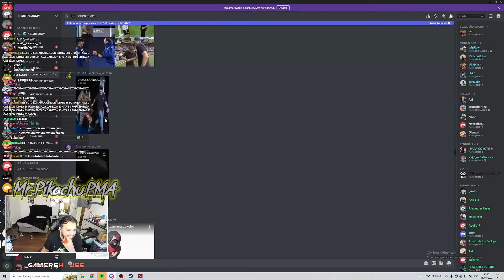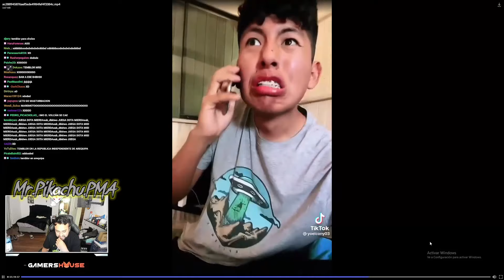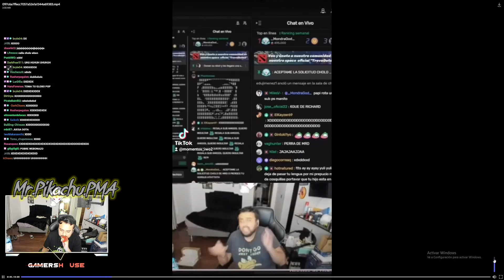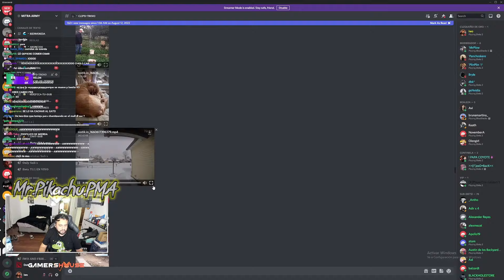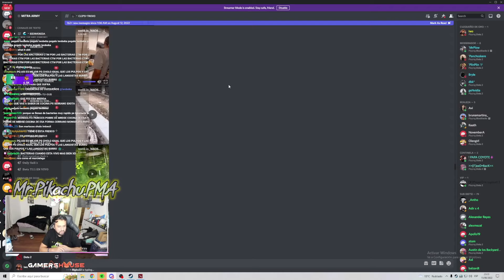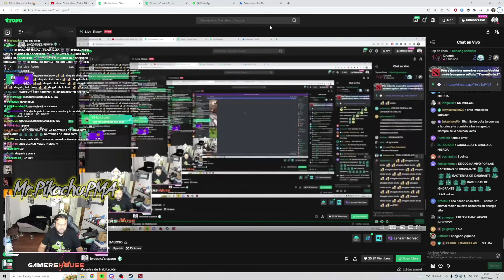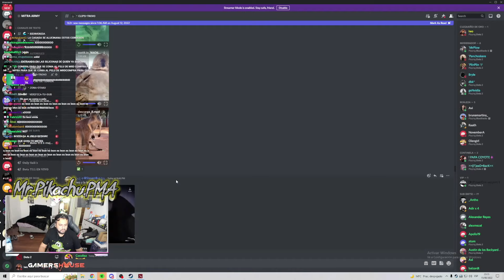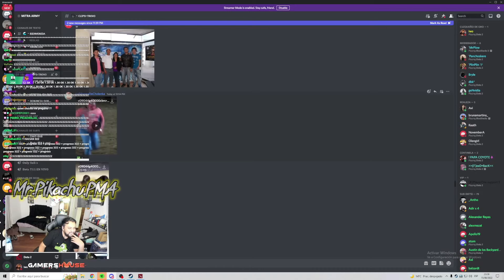IWO REACCIONA a CLIPS de DISCORD🤣